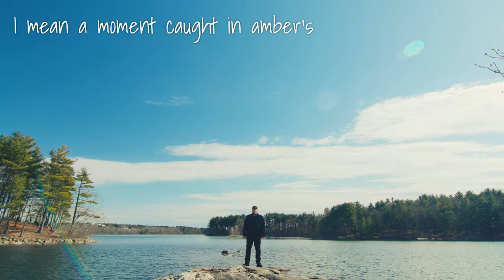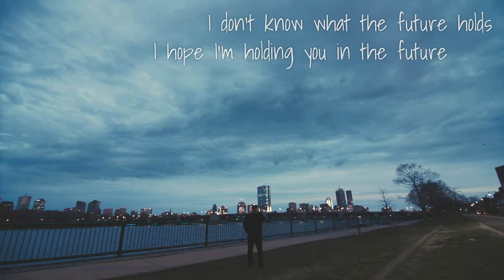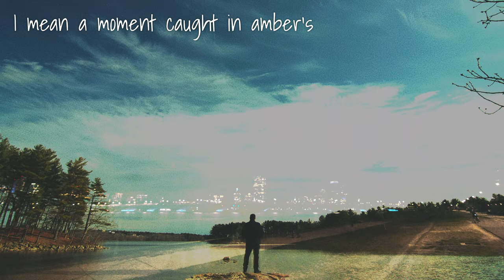Christian McNeill - "Carousels" (2020) [Official Video]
The official video for the brand new single 'Carousels' by Christian McNeill.

Download the single 'Carousels' w/ bonus track, 'A Boston Sunrise' direct from this artist right here: christianmcneill.com